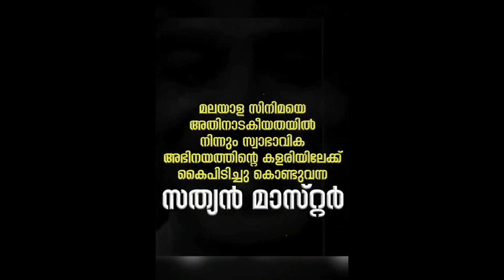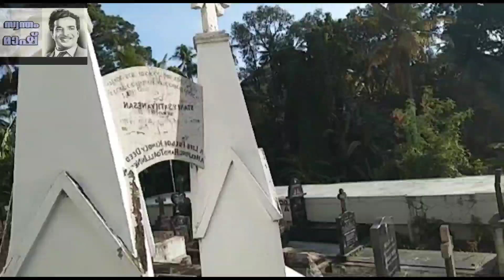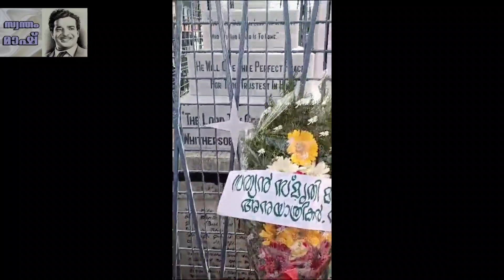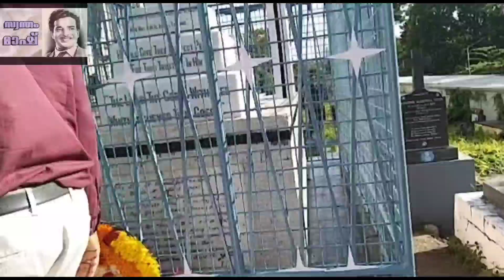sathyan master❤ഓർമദിനം..2023june15.സത്യൻ മാഷിന് ആയിരം പൂക്കൾ🌹അർപ്പിക്കുന്നു.ജയേട്ടന്റെ സത്യൻ മാഷ്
സത്യൻ മാഷ് എന്താണ് എന്ന് അറിയണം എകിൽ അത് അദ്ദേഹതെ ഇന്നും ആരാധിക്കുന്ന ആളുകളോട് ചോദിക്കണം അല്ലകിൽ അദ്ദേഹതിന്റെ ഒരു സിനിമ എകിലും കാണണം അല്ലാതെ മിമിക്രികാർ
കാണിക്കുന്നത് സത്യൻ മാഷിനെ അല്ല